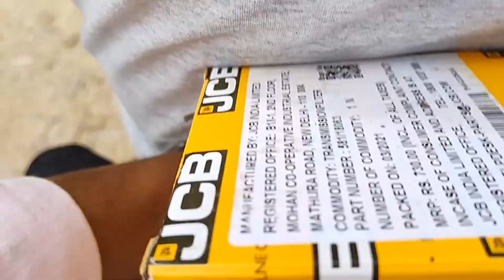JCB 1st Servicing Vlog.............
my JCB 1st servicing done.
Part shop at lilapur chanduli.